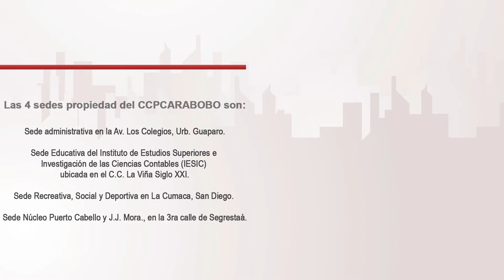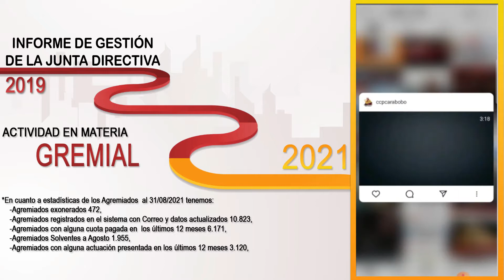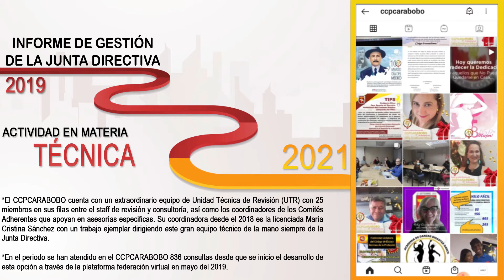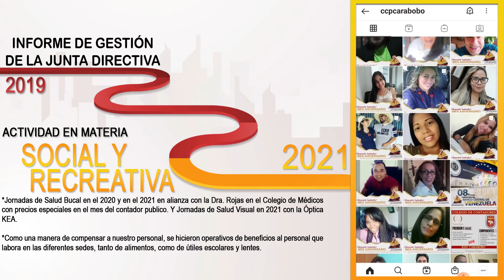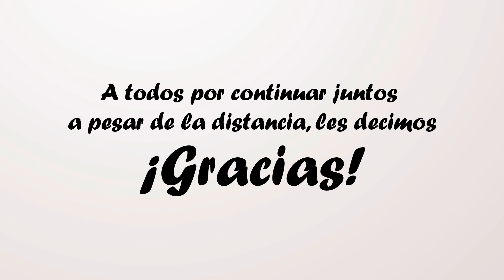Informe de Gestión 2019-2021 de la Junta Directiva del CCCPCarabobo.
En este corto video les presentamos un resumen de las actividades mas significativas que estamos haciendo en beneficio de nuestro gremio en la región, años diferentes por la situación de pandemia y la complejidad en materia económica, pero en el que seguimos trabajando con el cariño, pertinencia y compromiso de siempre. Presentación mostrada en nuestra Asamblea Anual celebrada el 29/09/2021 en la sede de Guaparo.